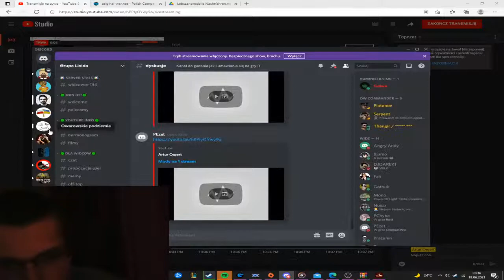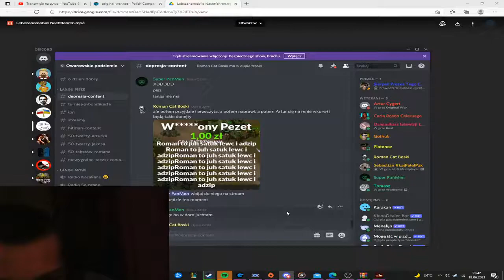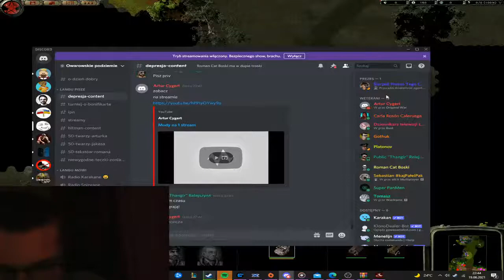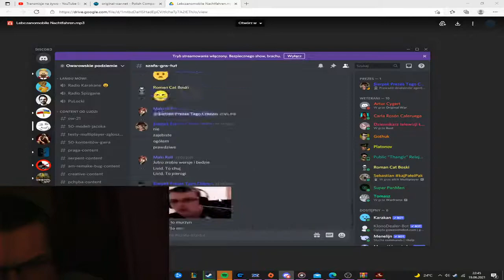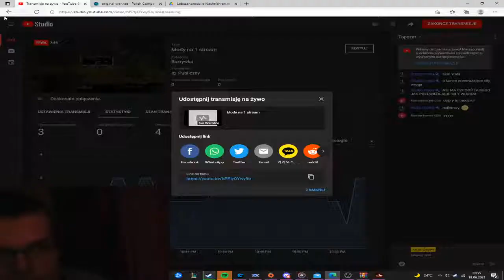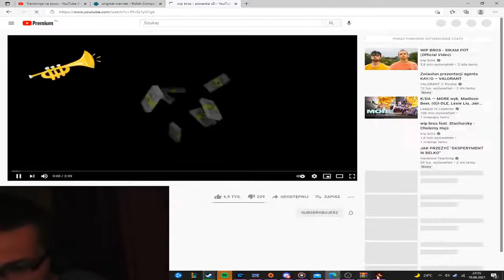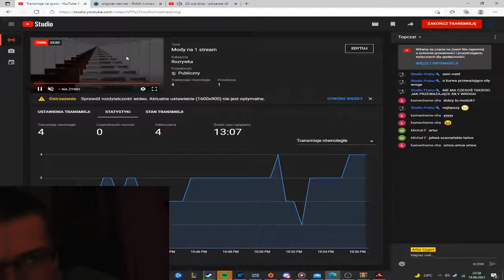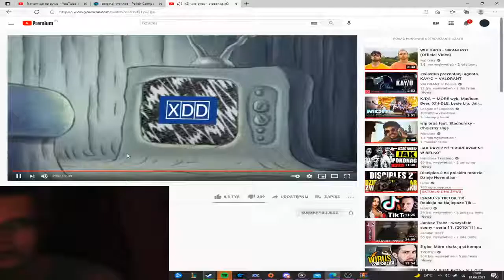Mody na 1 stream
zbieramy na stream z gotowania czegoś dla dziadka